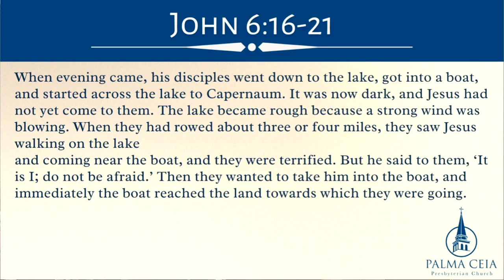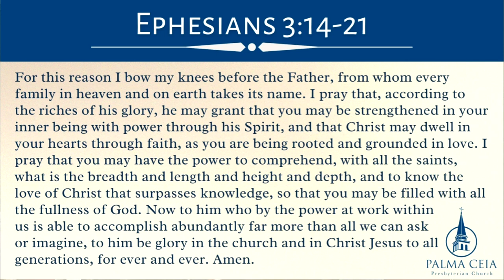Sermon preached by Rev. Nicole Partin Abdnour at PCPC's Traditional Service July 28, 2024